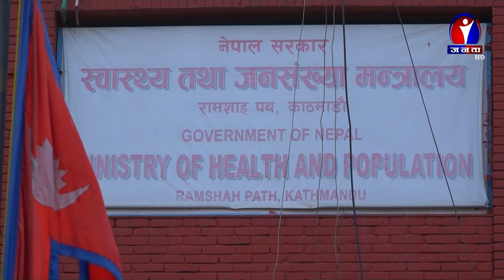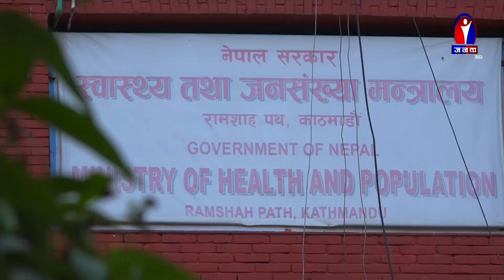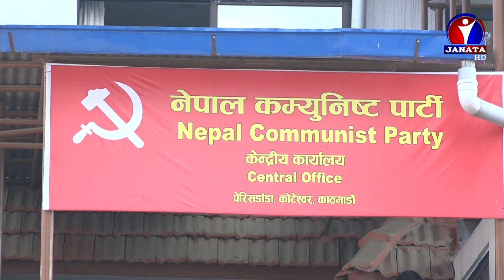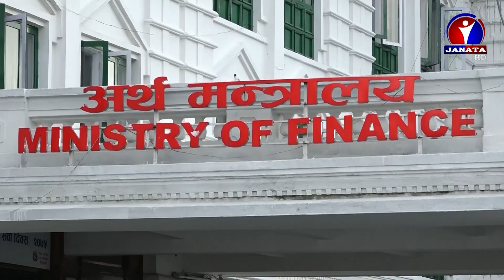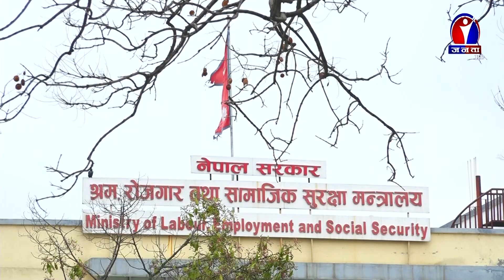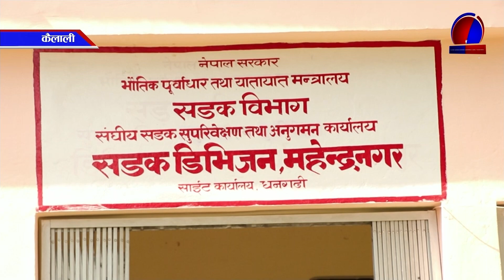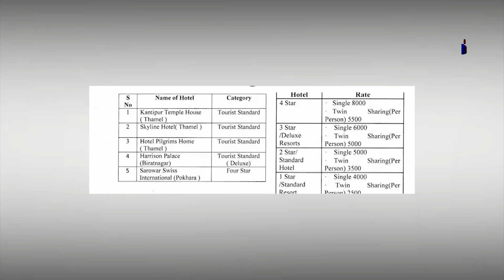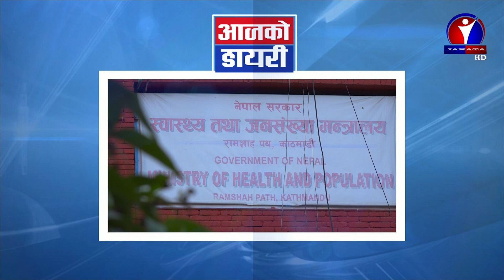Janata Samachar || जनता समाचार - 2077 Bhadra 05